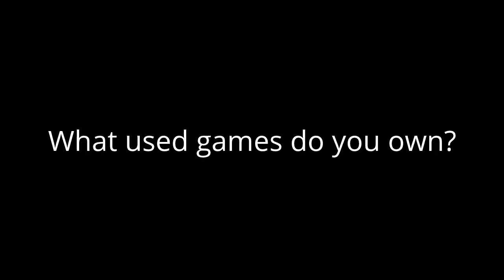Question 124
I own SMT: Persona 3 (PS2), Phantom Brave (PS2), Pokemon Emerald (GBA), Bleach: Dark Souls (NDS), Disgaea 3: Absence of Justice (PS3), Raiden Fighters Aces (Xbox 360), and other games.